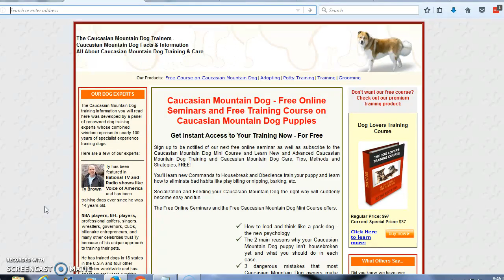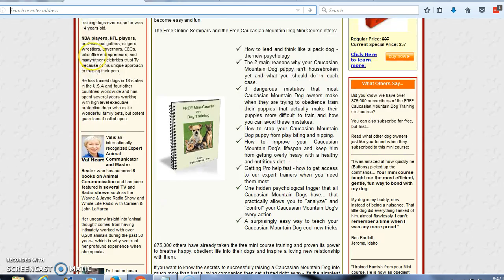***Caucasian Mountain Dog Training Free-Mini Course***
Caucasian Mountain Dog Puppy trained enough? All
   Caucasian Mountain Dog Puppies make great pets.
Training your dog can be a fun and rewarding experience.
You have to establish a trusting relationship with your pet in
order to effectively train him. You can do this if you exercise patience
and are consistent in your training methods. Over time you will build trust
between yourself and your dog and making him part of your family will become
easier as you go.No task becomes too daunting, whether it's obedience training
or potty training you can achieve it, you just need to know how. ”